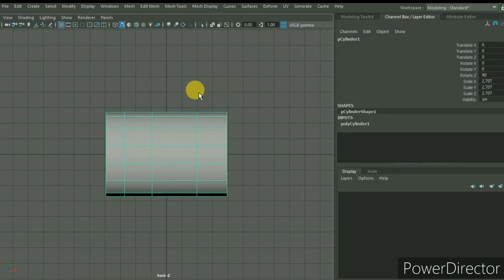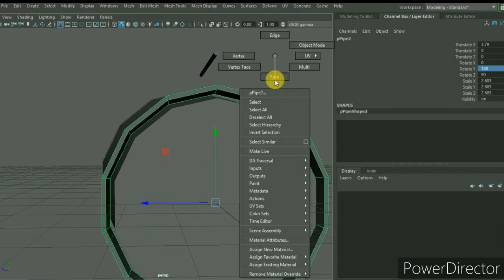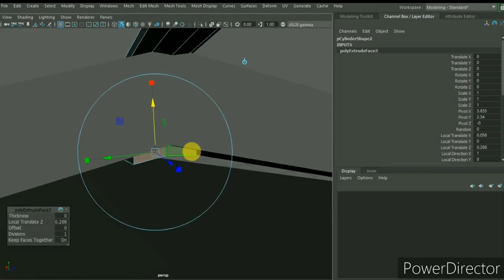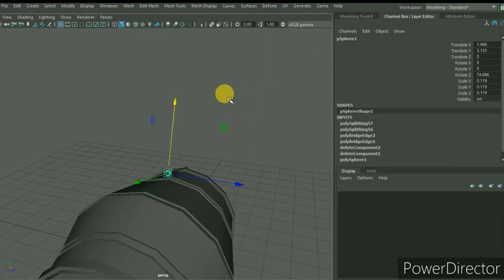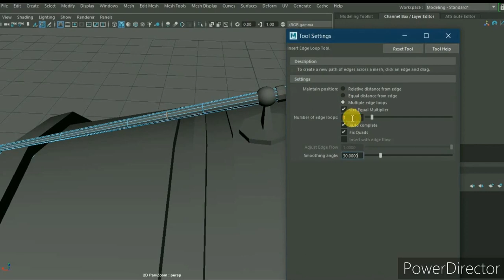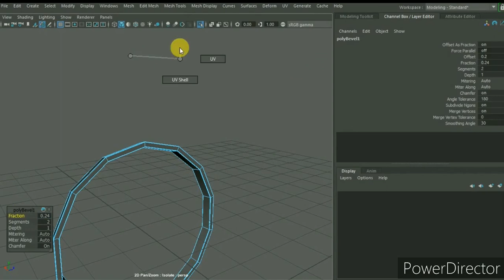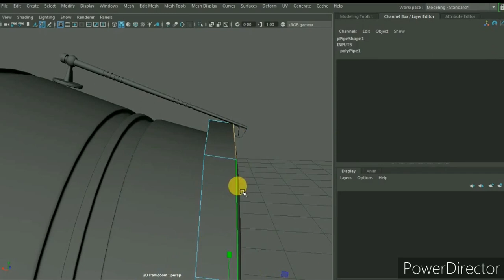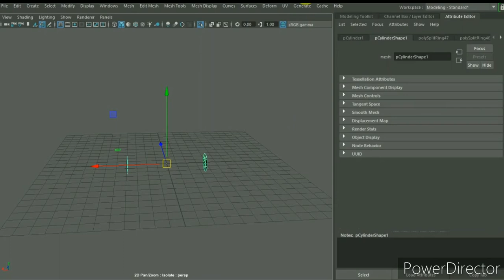Musical Instrument(Dholak) Modeling tutorial in Maya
MAYA 2018 TUTORIAL